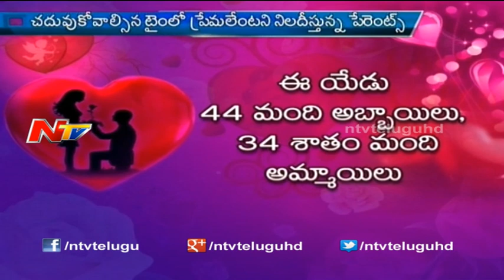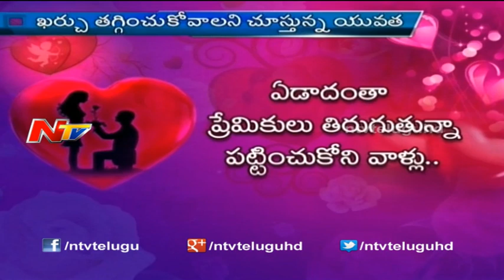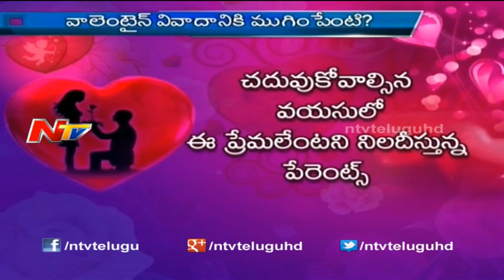Interesting Facts about Valentine's Day - Story Board - Part 03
Each year on February 14th, many people exchange cards, candy, gifts or flowers with their special “valentine.” The day we call Valentine’s Day is named for a Christian martyr and dates back to the 5th century, but has origins in the Roman holiday Lupercalia.

1."Love is composed of a single soul inhabiting two bodies." - Aristotle
2."Love looks not with the eyes, but with the mind, and therefore is winged Cupid painted blind." - William Shakespeare
3."Let us always meet each other with a smile, for a smile is the beginning of love." - Mother Theresa
4."The best and most beautiful things in the world cannot be seen or even touched. They must be felt with the heart." - Helen Keller
5."Where there is love there is life." - Gandhi
6."I love you because the entire universe conspired to help me find you." - Paulo Coelho
7."I am weird, you are weird. Everyone in this world is weird. One day, two people come together in mutual weirdness and fall in love." - Dr Seuss
8."Love is our true destiny. We do not find the meaning of life by ourselves alone - we find it with another." - Thomas Merton
9."The supreme happiness of life is the conviction that we are loved." - Victor Hugo
10."Love is like an hourglass, with the heart filling up as the brain empties." - Jules Renard
11."I want to be one of those old couples you see still holding hands and laughing after fifty years of marriage. That's what I want. I want to be someone's forever." - Rachel Gibson
12."Love is missing someone whenever you're apart, but somehow feeling warm inside because you're close in heart." - Kay Knudsen
13."Love is not finding someone to live with; it's finding someone you can't live without." - Rafael Ortiz
14."It was love at first sight, at last sight, at ever and ever sight." - Vladimir Nabokov
15."All you need is love. But a little chocolate now and then doesn't hurt." - Charles M Schulz